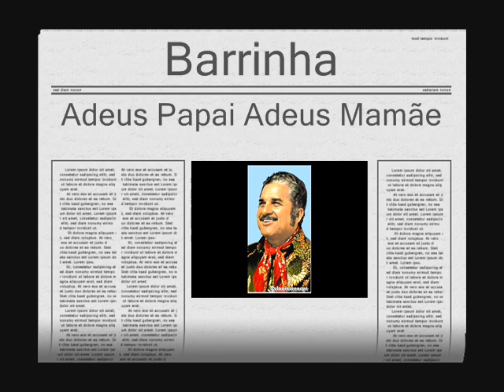Barrinha - Adeus Papai Adeus Mamãe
(Composição) José Fortuna Ano 1959